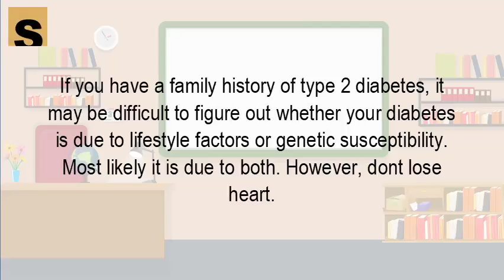Is diabetes a hereditary disease